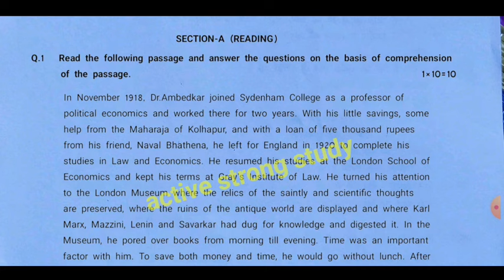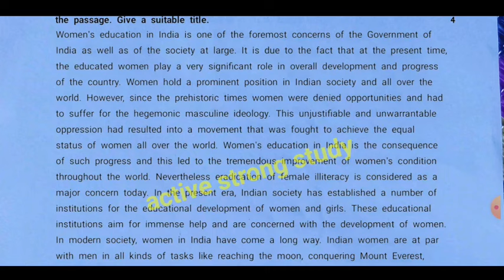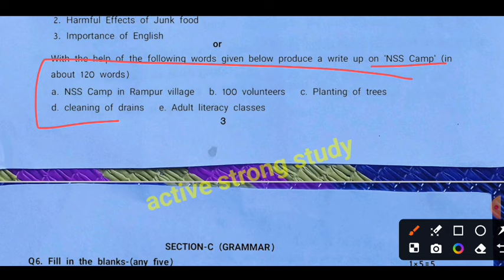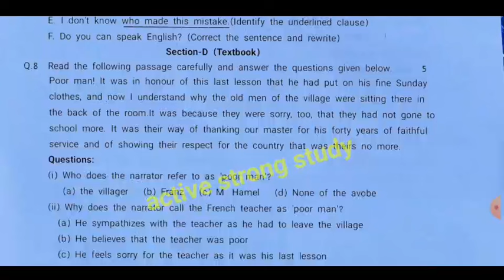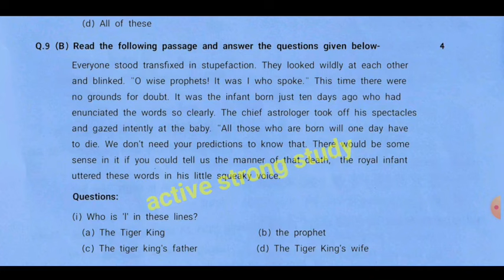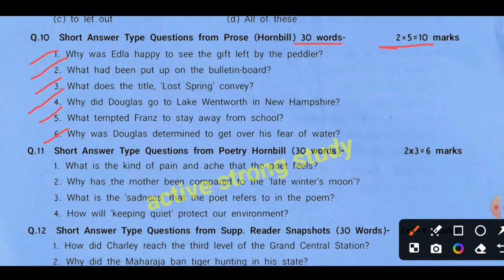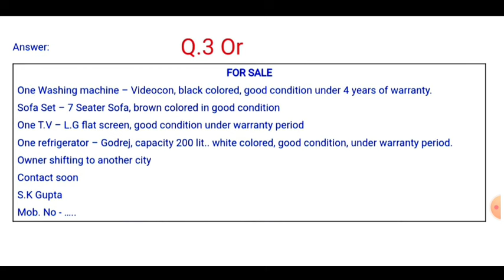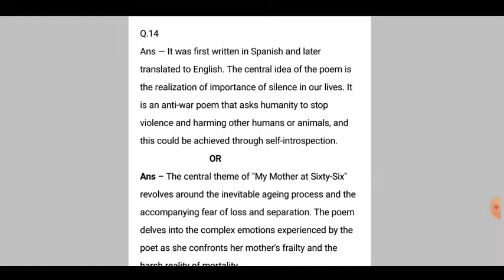Class 12th english traimasik paper 2024-25 full solution🥳/कक्षा 12वीं अंग्रेजी त्रैमासिक पेपर2024-25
असली पेपर कक्षा 12 अंग्रेजी त्रैमासिक पेपर 2024-25
100% असली पेपर कक्षा 12 हिंदी
सेट - A कक्षा 12 अंग्रेजी त्रिमाही पेपर 2024-25
सेट - B कक्षा 12 अंग्रेजी त्रिमाही पेपर 2024- 25
सेट - C कक्षा 12  अंग्रेजी त्रिमाही पेपर 2024- 25
सेट - D कक्षा 12  अंग्रेजी त्रिमाही पेपर 2024-25

class 12th english trimasik pariksha paper,
class 12th english trimasik pariksha paper 2024,
class 12th english trimasik pariksha paper 2024- 25, 10 maths traimasik pariksha 2022-23,
12th hindi traimasik paper 2024-25
mp board 12th angreji traimasik paper 2024-25
9th hindi traimasik paper 2024-25
2024-25 mp board traimasik pariksha
12vin angreji traimasik paper 2024-25
hindi traimasik paper 2024-25 mp board
12th angreji traimasik pariksha 2024-25 mp board
hindi 12th
12th hindi traimasik paper 2024-25 mp board
11th hindi paper 2024-25
leak paper class 12th Hindi
100% Real Paper Class 12l1th hindi
set a class 12th angreji traimasik paper 2024-25
set b class 12th angreji traimasik paper 2024-25
set c class 12th angreji traimasik paper 2024-25
class 12th angreji traimasik paper 2024 set d
12th english full solution traimasik paper 2024